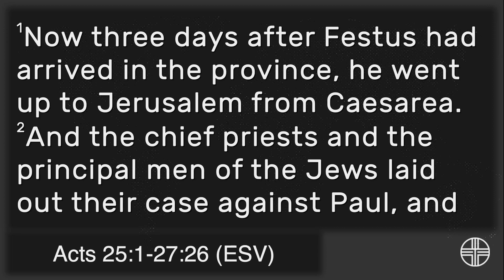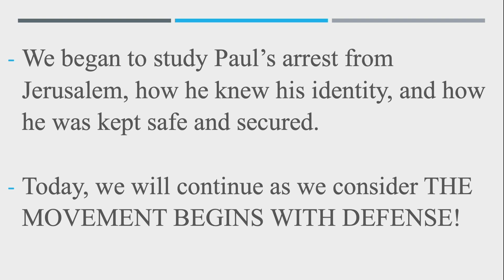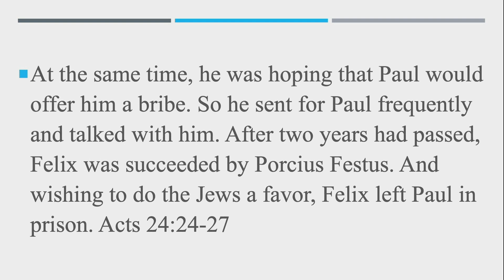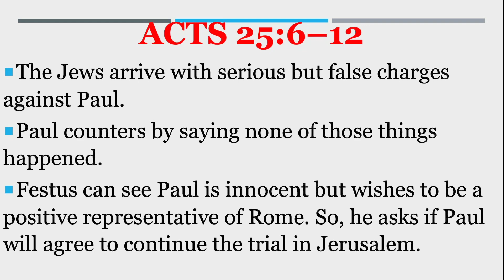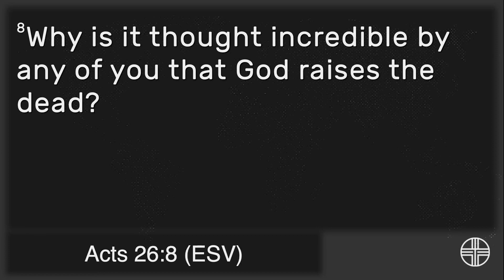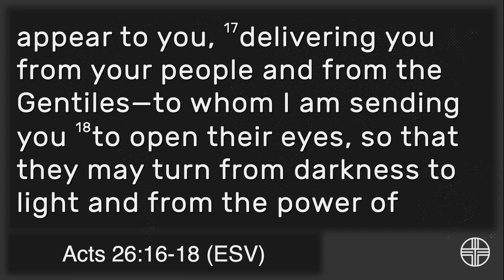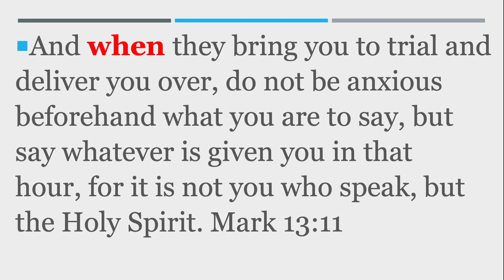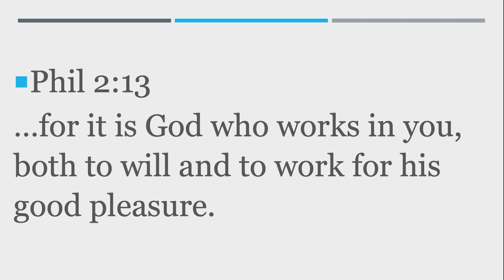Acts | Week 29 | Defense | Abioye Tela (7/30/23)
ACTS 25-26

THE MOVEMENT CONTINUES WITH DEFENSE